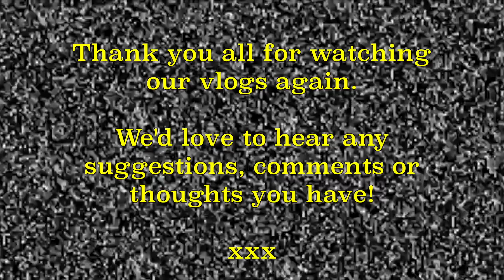VLOG #76: NEW THINGS, NEW SEASON ✨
Hi everyone!
We're back on the channel and now everything is different. Unfortunately we're not training together anymore. Laura moved to Arnhem, to train at the National Training Centre. Lisanne is still at the 'old' track (which is actually brand new) in Heiloo. We just started the new season in preparation of the Olympics in Tokyo 2021. We hope you enjoy our videos!
Love,
Laura & Lisanne